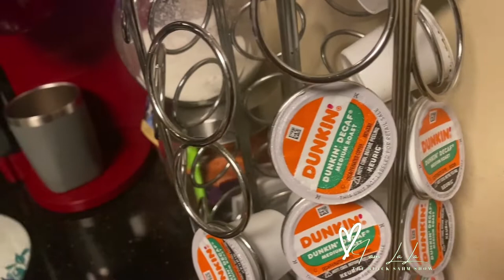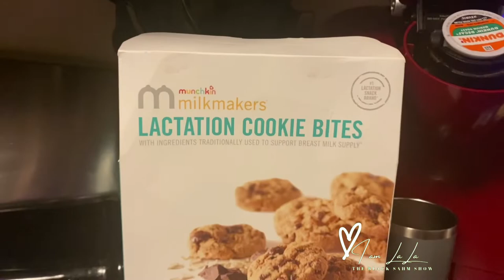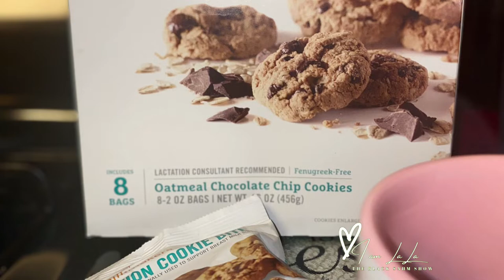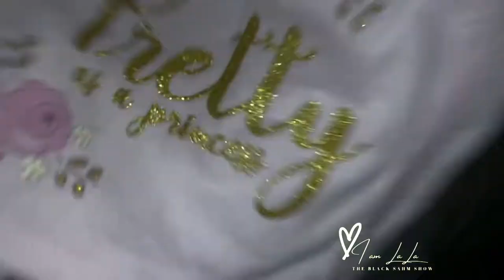Vlog | Our New routine | Doctor Appointment , Milk Cookies , Sunday dinner | The black SAHM show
ABOUT ME :

Just Got Married 💍 To my Amazing Husband (Law) January 2021 and  have 3 boys , 14 year old Sage, Lathan 7 & Liam Ace 4! 9/22/22 we had  Gabriella Rain

XOXOXOX
Lala Guilford

Agency Instagram | @hustlebabeacademy
Personal Instagram | @iamlalag_
YouTube Channel | The Black SAHM show

Oh mamas if you’re looking for a great smoothie to drink while pregnant or breastfeeding ⬇️

Ingredients for OH Mama Smoothie

* Frozen strawberries (or any frozen berry): Frozen strawberries add just the right texture. They’re easy to find at the store and great to store for making on demand smoothies.
* Fresh banana: We always have bananas at our house, but we never remember to freeze them. So we always use room temperature bananas in our smoothie recipes.
* Almond milk (plain unflavored): Use plain or unflavored almond milk. Vanilla also works, but we like using almond milk with no artificial flavors.
* Ice: Ice adds just the right frozen texture to this fruity puree.
Add your Seamoss for amazing taste and amazing benefits